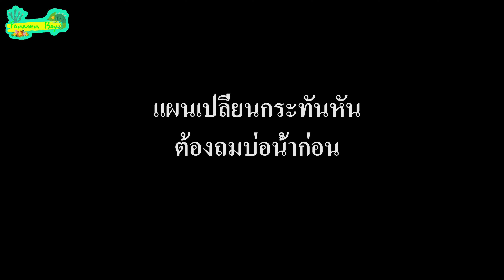จอห์นเดียร์ 5045D รับจ้างปรับที่นา+ไถนา EP. 3 ( ถมสระน้ำ ) by Farmer Boy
งานบริการ เมื่อลูกค้าต้องการแบบไหน เราก็ต้องปรับแปลี่ยนไปตามลูกค้าต้องการ

# Service in mind.
ติดตามเราได้ที่ ฉวีวรรณฟาร์ม โคก หนอง นา โมเดล Fanpage
ติดตามเราได้ที่ เฉลิมพงษ์ฟาร์ม โคก หนอง นา โมเดล Fanpage
หรืออีกหนึ่งช่องทาง : Tel.